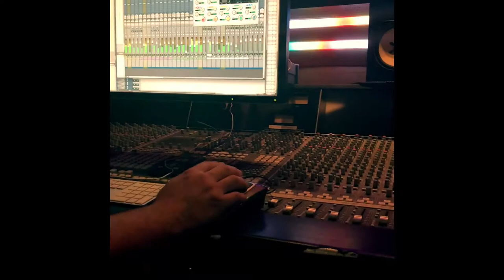“I Don’t Want To” single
Morgan Griffin Band